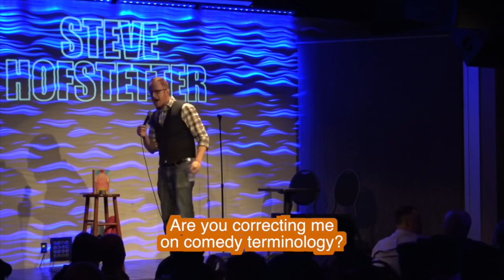Top 10 Dumbest Hecklers - Steve Hofstetter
Comedian Steve Hofstetter is known for how well he handles hecklers. Here’s a compilation of ten of the dumbest people to ever interrupt a show. Were the people dumb or were they just being dumb in the moment? Hard to tell, but watch them get owned, destroyed, and all those fun synonyms for ruined.